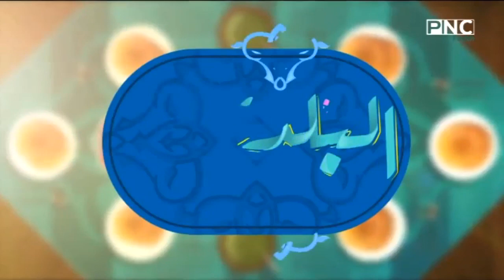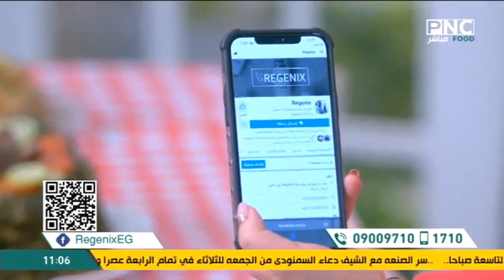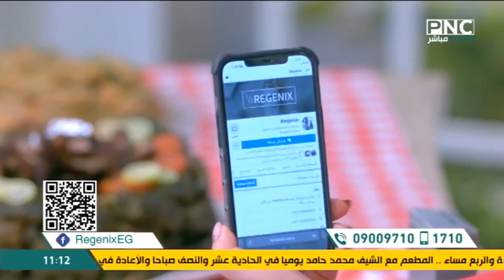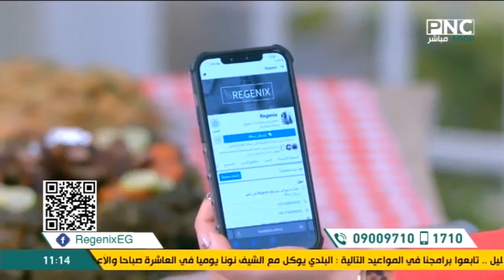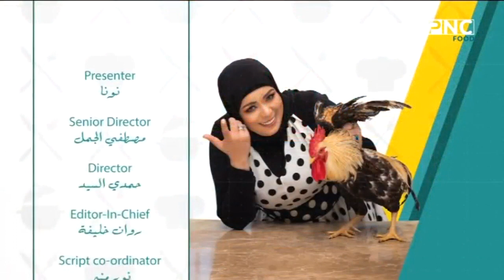البلدي يوكل مع الشيف نونا | طريقة عمل ورق عنب باللحمة - ورق عنب بالمفروم ودبس الرمان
حلقة برنامج البلدي يوكل - السبت 26 فبراير 2022
يذاع يوميا على PNC Food الساعة العاشرة صباحا